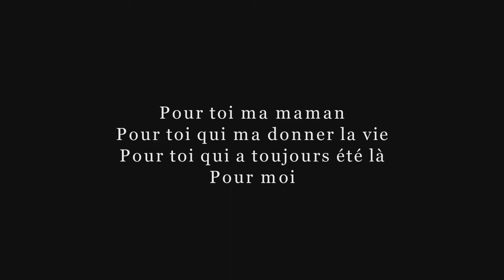Je t'aime maman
Jardin d'enfants WORLD KIDS